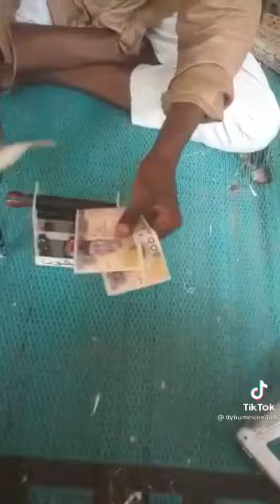research on the rise of new counterfeit bank note factory's in Nigeria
how people use the situation of the people, in which there is no cash in hand. give them new or old counterfeit bank notes